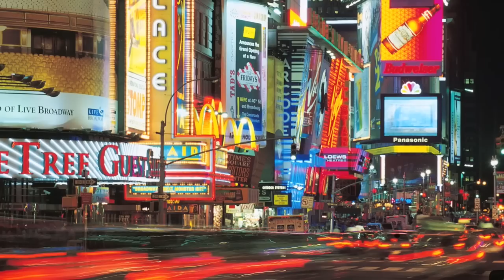Sunset in Manhattan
Sunset in Manhattan a smooth theme .Hope you like. A greeting. Juanvi.
 Photos taken from the network.